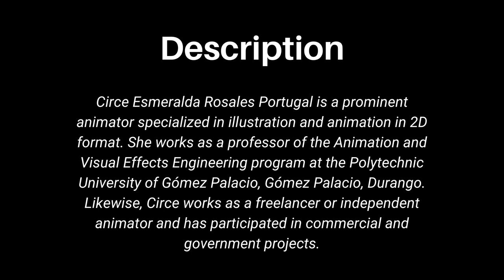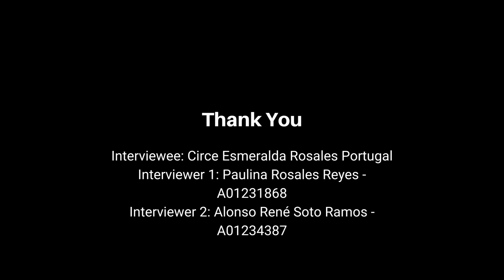Circe Esmeralda Rosales Portugal - Interview Excerpt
Circe Esmeralda Rosales Portugal is a prominent animator specialized in illustration and animation in 2D format. She works as a professor of the Animation and Visual Effects Engineering program at the Polytechnic University of Gómez Palacio, Gómez Palacio, Durango. Likewise, Circe works as a freelancer or independent animator and has participated in commercial and government projects.

Interview conducted on: May 24, 2024
Part of the multimedia project Women from my Region
Final project for the class Semiotics and Contemporary Narratologies at Tecnológico de Monterrey Campus Laguna

Interviewee: Circe Esmeralda Rosales Portugal
Interviewer 1: Paulina Rosales Reyes - A01231868
Interviewer 2: Alonso René Soto Ramos - A01234387

Footage by Paulina Rosales and Alonso Soto
Edited by Alonso Soto